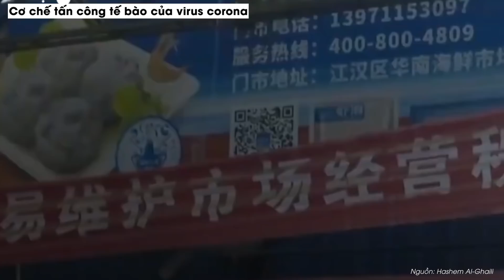Virut Corana| Cơ chế tấn công của chủng virut mới nCOV 2019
Các protein hình gai bao quanh virus corona giúp chúng xâm nhập vào tế bào trong cơ thể người và truyền sang vật chủ khác.